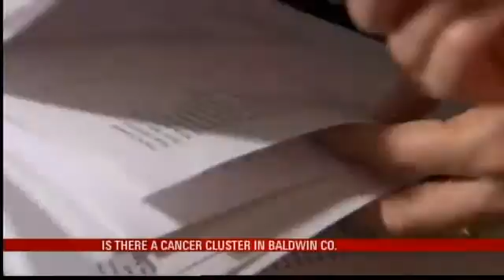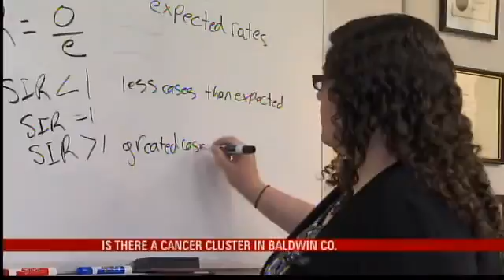Reality Check: Cancer Cluster Study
BALDWIN COUNTY, Ala. (WPMI) Odds are you probably have either had cancer or known someone who has. It's a disease that affects almost everyone, but is it affecting more people in Baldwin County? Some believe there is a cancer cluster there. We investigated to see if that's really the case. As Local15's Andrea Ramey reports, a local university has studied that and brings us the results.Jenson Byrd, Caroline Richmond, and Clayton Ladd are all children that grew up in Baldwin County. All three were diagnosed with cancer. Clayton's mom Rachel remembers getting the horrible news.The first month there's a lot of crying, said Ladd.Jenson passed away August 24, 2010. He was five. Caroline lost her battle this year on January 4th at age 14. But Clayton, who turned five last week, is still fighting.The prognosis is not good at stage 4 high risk, and the chance of relapse is high, said Ladd.Lesley Pacey lives in Point Clear.  Her daughter Sarah was diagnosed in 2004 with leukemia at age 4. Today, she's considered cured.It was devastating when it happened. It's very devastating to hear that diagnoses, said Pacey.Out of eight children in Sarah's playgroup, which was made up of Eastern Shore kids, three were diagnosed with cancer.It didn't seem right to be in such a small community and hear about so many cases in a short amount of time, said Pacey.Pacey began writing down names of people diagnosed with cancer. Soon that turned into a spreadsheet of information. So many names. So many cases of cancer. But is it a cluster?Frustrated with the state health department's response, Pacey began reaching out to universities to get answers.Obviously when you have a suspected disease cluster, you look at the air quality, and you look at the area's water quality. And we live on a bay, so you look at Mobile Bay, said Pacey.Researchers from University of Arizona in 2008 collected tree ring samples from 17 pine trees in Fairhope and found enough chemical evidence to warrant further research. A researcher from Oxford University is currently looking at the impacts of radar from vessels and aircraft. And the University of South Alabama has studied the number of cases to determine if there is a cluster.People need to know. Obviously that type of thing happens and it's terrifying, said Dr. Jim Connors, It's a scary phrase.A master's student of Dr. Jim Connors spent years pouring over the data.  She used the cases reported to the state from 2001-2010 and focused specifically on the number of children with a form of leukemia called ALL. Connors shared those results with us.There does not seem to be evidence or at least strong evidence of any type of cluster in Baldwin County, said Connors.Pacey questions the results as does Ladd.You can't look at one kind of cancer and dismiss the idea that there's a cancer cluster, said Ladd.Ladd's not sure that there is a cluster, but she's concerned things in our environment are causing more incidents of rare cancer cases in children.I think it's very possible, said Ladd.Connors said this is an emotional topic to research and admits more of it could be done.There may be other data that's out there, and if we did a more exhaustive or extensive study, or if we studied other types of cancers, we might get a different result, said Connors.Both Ladd and Pacey have started non-profit groups. The George Clayton Childhood Cancer Foundation raises money for cancer research. Ladd also opened a thrift store across from the Fairhope Walmart. Proceeds go toward the foundation. started Eastern Shore Community Health Partners, and she wants you to share cases of rare cancers and neurological disease with her to also help with research.